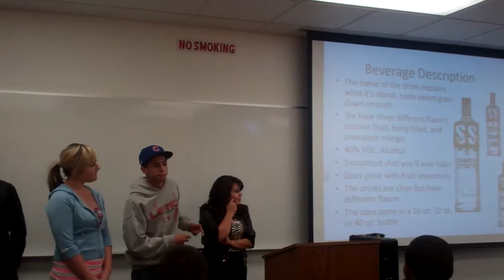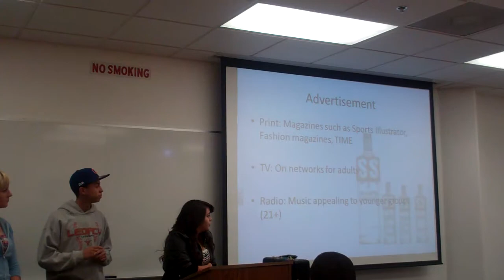College of Southern Nevada Business 101 Sweet and Smooth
Smoothest shot you'll ever take!
Goes great with fruit smoothies
The drinks are clear but have different flavors
The sizes come in a 16 oz. 32 oz. or 40 oz. bottle
Roxanne Roncal, Rendell Johnson, Sergio, Heather, Mike, & Shanna